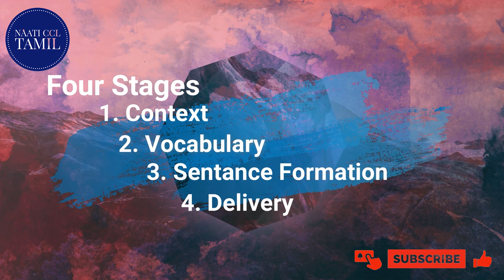How To Practice NAATI CCL TAMIL Dialogues in YouTube?